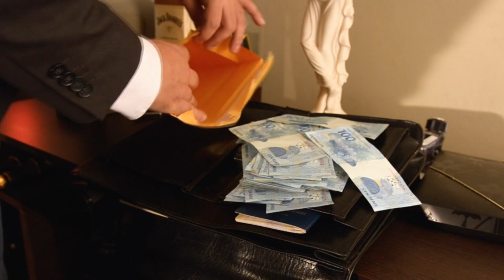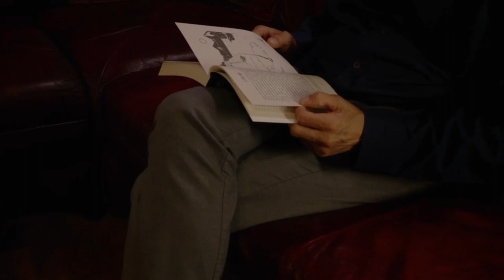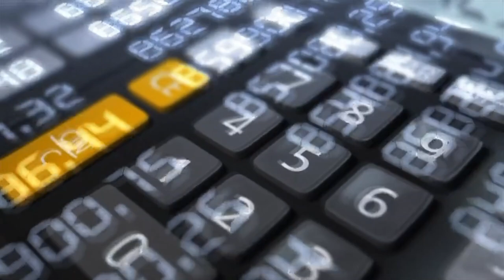Pastor Cláudio Duarte-Poderosíssimo Ninja Motivação não pode Faltar-Disciplina é o Segredo d sucesso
Se mantenha focado, treine a sua Mente e discíplina que o sucesso com certeza é certo!
Conselhos do Pastor Cláudio do Arte e o Poderosíssimo Ninja!